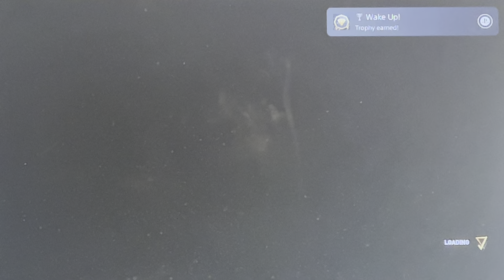Assassin’s Creed Origins play through part 20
Showcasing play through of Assassin’s Creed Origins